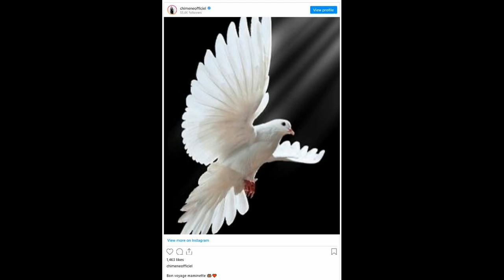Chimène Badi en deuil : elle annonce une triste nouvelle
Sur son compte Instagram officiel, l'interprète d'Entre Nous a en effet révélé qu'elle venait de perdre un membre de sa famille. Une épreuve douloureuse dans laquelle elle peut néanmoins compter sur ses proches et ses fans